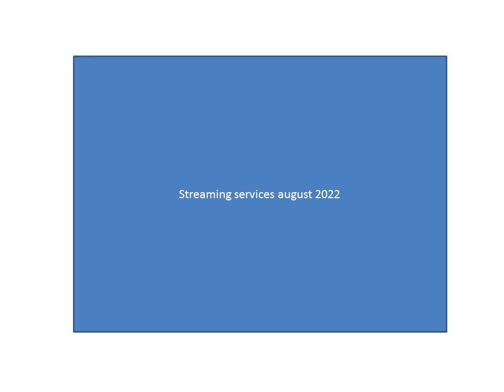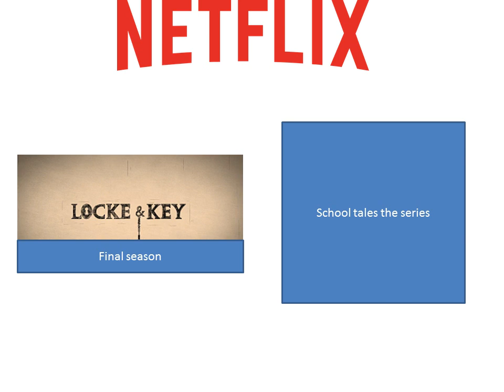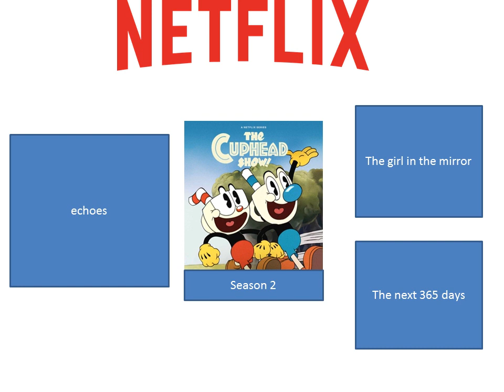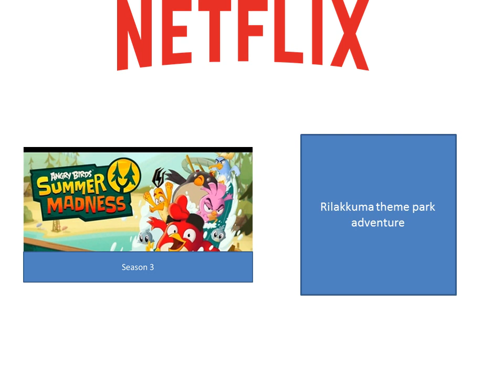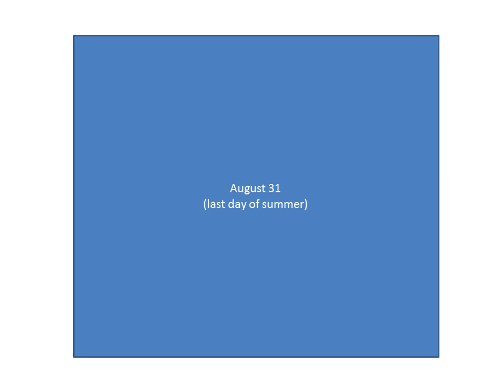streaming services august 2022